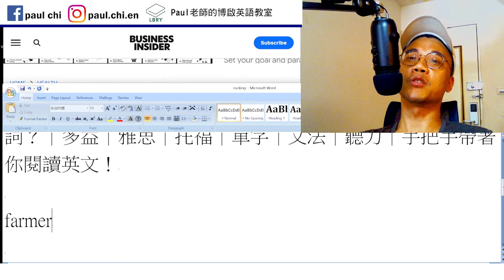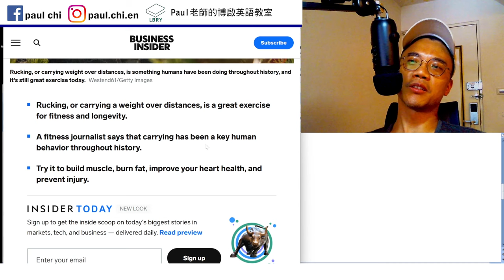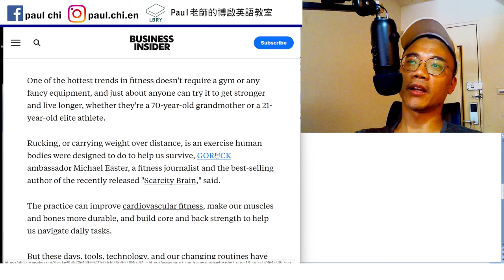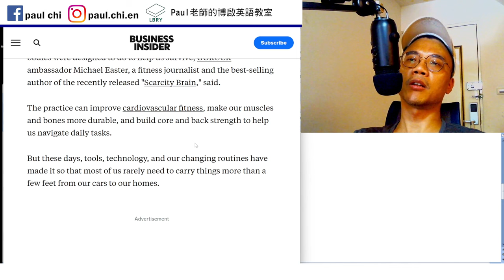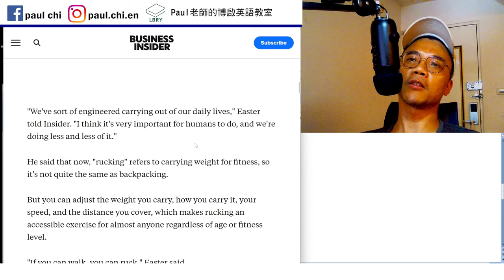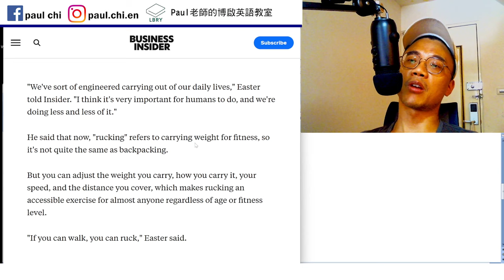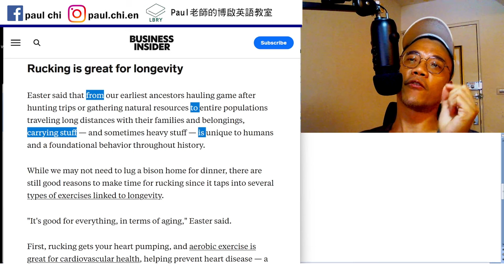【ep 827】什麼是rucking? 是某種f--king的替代詞？｜多益｜雅思｜托福｜單字｜文法｜聽力｜手把手帶著你閱讀英文！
Notes:

免費每日英文課：什麼是rucking? 是某種f--king的替代詞？｜多益｜雅思｜托福｜單字｜文法｜聽力｜手把手帶著你閱讀英文！

Farmer’s walk
Boulder   bouldering

LBRY: Paul老師的糟糕英語教室